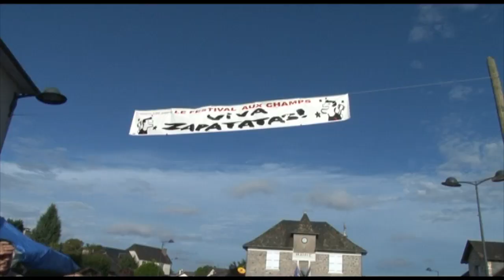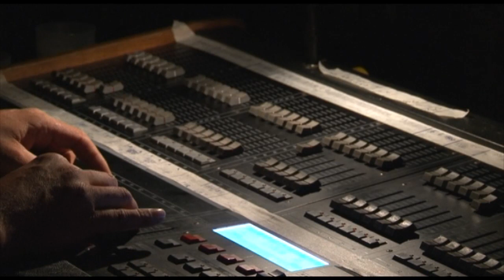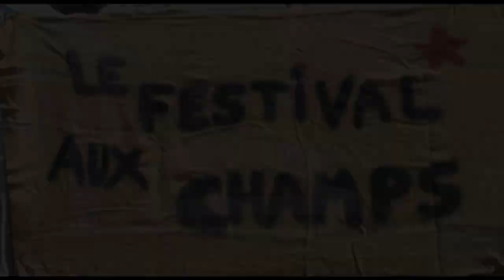Festival aux Champs - Chanteix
Festival annuel de musiques actuelles en Corrèze